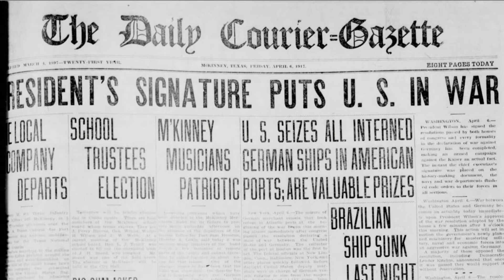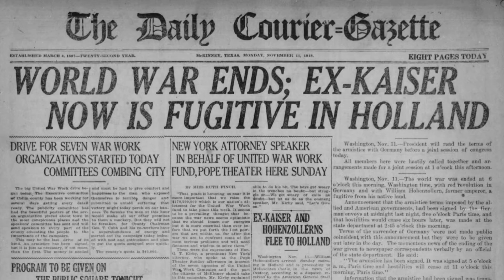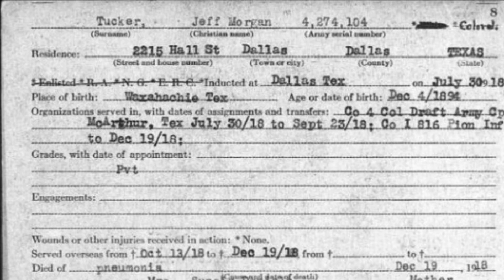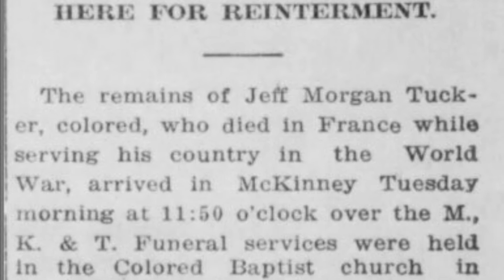WWI: Private Jeff Morgan Tucker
Pvt Tucker from McKinney, Texas died during the influenza pandemic while serving in WWI. He is buried in Collin County’s historic African-American Ross Cemetery. Video courtesy of the Collin County History Museum.